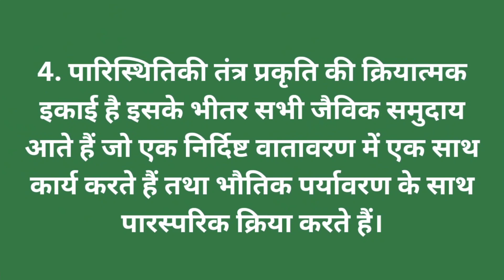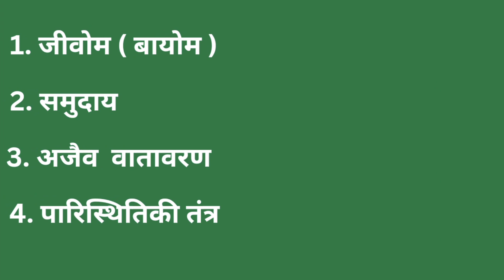IGNOU BEVAE 181 पर्यावरण अध्ययन Important Question answer part 1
Environment and Ecology Question
IGNOU पर्यावरण अध्ययन प्रश्नोत्तर